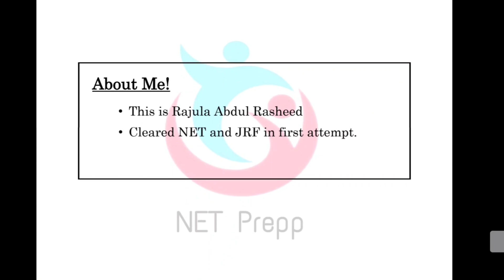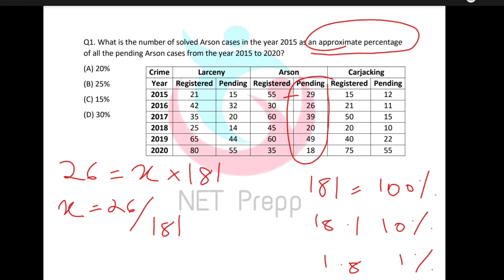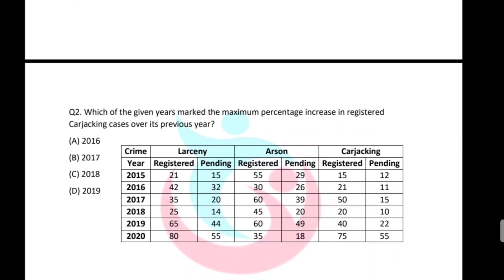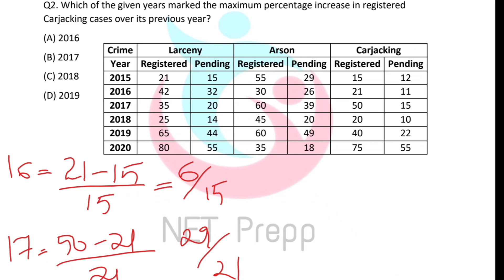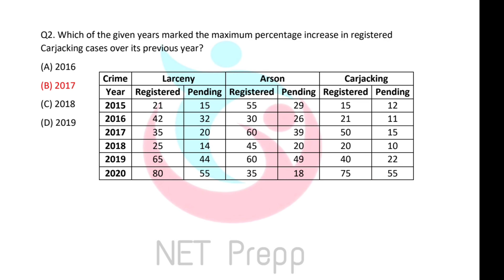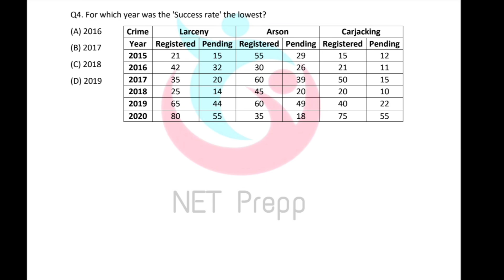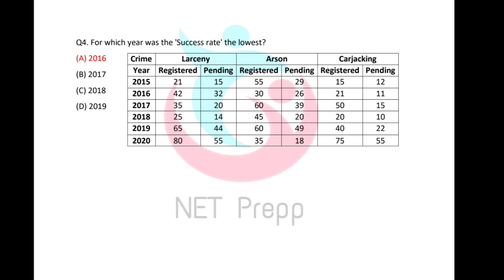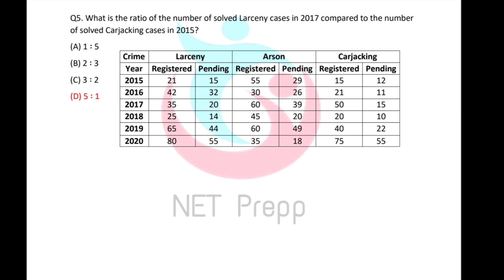Data Interpretation || UGC NET PAPER 1 || Solve any problem in 2 Minutes || Malayalam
Data interpretation PYQ 2021-Solve any questions in 2 minutes